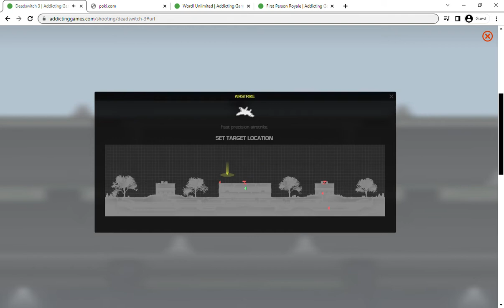Deadswitch 3 GamePlay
deadswitch 3 is an online platform game avabale to all players including pc like what i use to play deadswitch 3 if ur lucky u can maybe get it ion ps4 have fun playing and have a great day